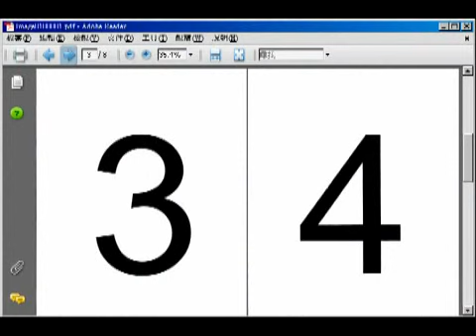Microtek ArtixScan DI 2015c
Easy to Use Document Scanner with Multi Functions

Bundled with a newly improved ScanWizard DI program, the ArtixScan DI 2015c makes it easy to digitize piles of paper files. When OCR option window is activated, the built-in Auto Orientation function enables every scanned and saved OCR files present in a readable direction. Besides, the smart duplex scanning function turns your ArtixScan DI 2015c into a duplex scanner with a simplex scanner budget.

Also, the ArtixScan DI 2015c offers 600-dpi optical resolution and 48-bit color input depth, ensures that your scans will catch all the details and color fidelity presenting in the originals. The ArtixScan DI 2015C simplifies image capturing process and provides satisfactory image quality for professionals.